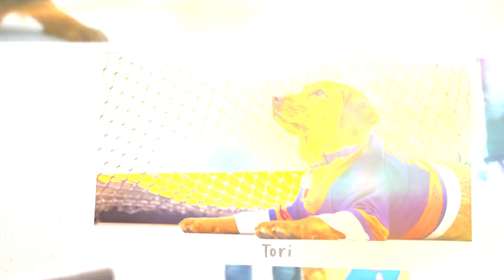Tori Training Update - Episode 4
Tori's training continues as she learns new skills that are essential to her growth with the VetDogs PTSD program!